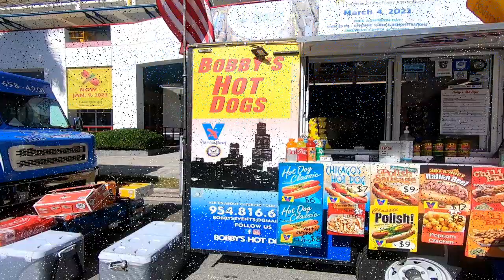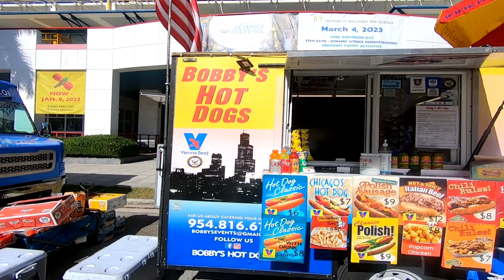Episode 4-1 Fort Lauderdale Part 2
Part two of our visit to Fort Lauderdale Florida